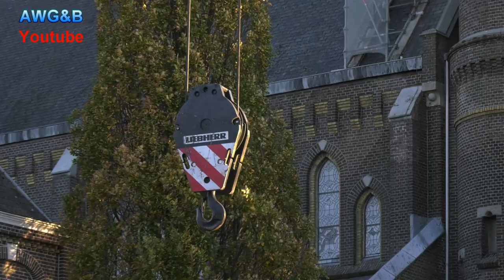Laurentius kerk; 8 november Baken Van Weesp; Hoogtepunt 2018 Weesp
Twee jaar na de brand wordt de nieuw gebouwde torenspits weer op de Laurentius kerk geplaatst; Het Baken van Weesp is weer kompleet. Eigenaar Cees van Vliet en zijn medewerkers kijken terug op een geslaagde plaatsing. Veel Weespers kozen deze gebeurtenis als hoogtepunt van 2018

copyrights: C.T.J. van Vliet